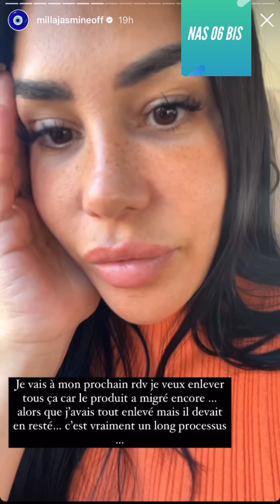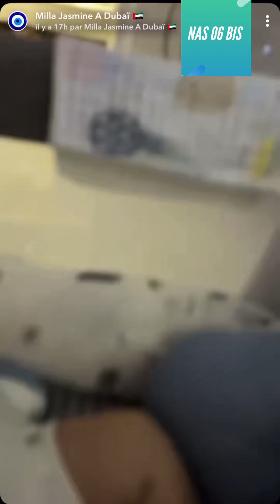MILLA JASMINE PUB INTERDITE ET RÉPOND POR SON BÉBÉ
REACTION A 1 VIDEOS DE MILLA SUR INSTA
placement de produit pour la chirurgie a une femme qui n'est pas médecin
après les rumeurs d'adoption et de mensonge d'accouchement
videos + mon avis analyse
les actus du jours actu TVR
Nas actu bis
actu ytb 2